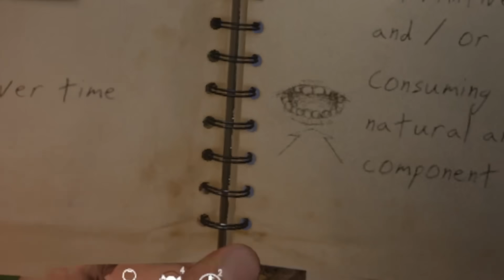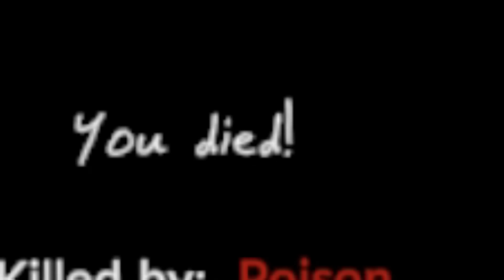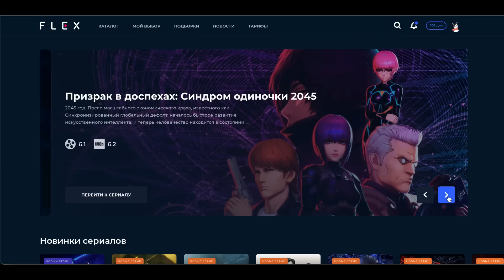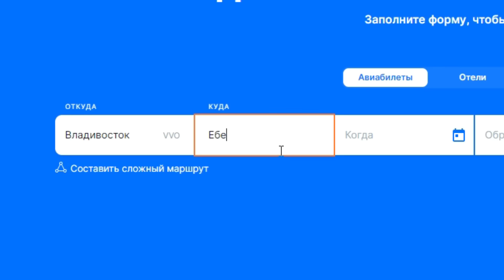Как выжить в лесу?